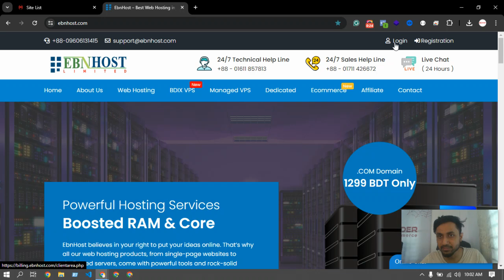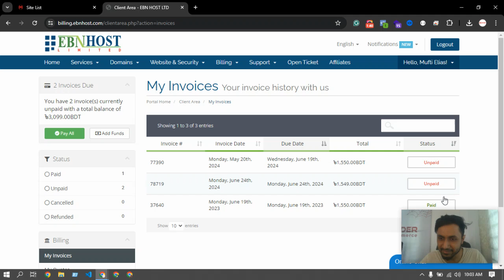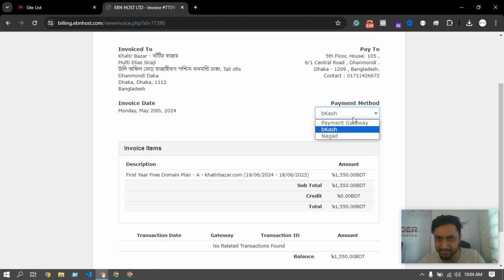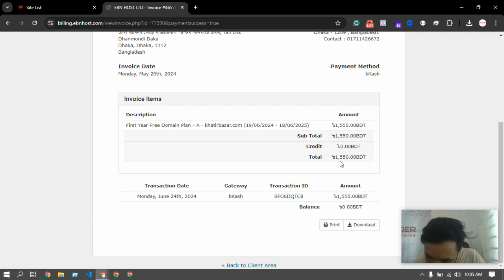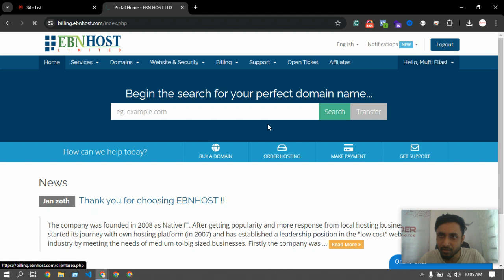Support#151 - ডোমেইন যেভাবে রিনিউ করবেন আপনার ই-কমার্স ওয়েবসাইটের EBN Host থেকে | Spider eCommerce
Support#151 - ডোমেইন যেভাবে রিনিউ করবেন আপনার ই-কমার্স ওয়েবসাইটের EBN Host থেকে - Spider eCommerce website management Tutorial Bangla

 আপনার ই-কমার্স ওয়েবসাইটের ডোমেইন এবং হোস্টিং রিনিউ করা নিয়ে চিন্তিত? চিন্তার কিছু নেই! এই ভিডিওতে, আমরা আপনাকে দেখাবো কীভাবে সহজেই EBN Host থেকে আপনার ডোমেইন এবং হোস্টিং রিনিউ করবেন। এই ভিডিওটি বাংলাতে তৈরি করা হয়েছে যাতে আপনি সবকিছু সহজে বুঝতে পারেন।

🔍 **এই ভিডিওতে আপনি যা শিখবেন:**
1. ডোমেইন এবং হোস্টিং কেন গুরুত্বপূর্ণ।
2. EBN Host থেকে ডোমেইন রিনিউ করার ধাপগুলি।
3. EBN Host থেকে হোস্টিং রিনিউ করার প্রক্রিয়া।
4. রিনিউ করার সময় কোন বিষয়গুলিতে সতর্ক থাকা উচিত।

Spider eCommerce একটি বিশ্বস্ত ই-কমার্স ওয়েবসাইট ডেভেলপমেন্ট কোম্পানি। আমরা ২০১৯ সাল থেকে শুরু করে ৩০০+ সফল প্রজেক্ট সম্পন্ন করেছি এবং ১০০% ক্লায়েন্ট সন্তুষ্টি অর্জন করেছি। আমাদের সেবাসমূহ:
- ২৪/৭ ক্লায়েন্ট সাপোর্ট
- ফ্রি .com ডোমেইন এবং প্রিমিয়াম ফাস্ট ওয়েব হোস্টিং
- দ্রুত এবং ব্যবহারবান্ধব ওয়েবসাইট ডেভেলপমেন্ট

**Transform Your Online Business with Spider eCommerce - Expert eCommerce Website Development**

Welcome to Spider eCommerce! Are you looking for a high-performance, user-friendly eCommerce website that can help your business thrive online? You're in the right place. Since 2019, Spider eCommerce has been leading the industry in developing custom dynamic eCommerce websites using PHP. With over 300 successful projects and a track record of 100% client satisfaction, we are your ideal partner for eCommerce website development.

🌟 **Unmatched Expertise:** Our team has over 7 years of experience in creating cutting-edge eCommerce websites. We understand the unique needs of businesses and deliver tailored solutions that drive results.

🌟 **Feature-Rich Websites:** Our eCommerce websites are packed with advanced features to enhance your business operations:
- Bulk Order Booking to Steadfast Courier via XLS File
- Control Panel
- Product Manager
- Orders Manager
- Page Manager
- Settings Manager
- Theme - Easy Online Shop - Customization Manager

🌟 **24/7 Client Support:** We provide round-the-clock support to ensure your website runs smoothly and efficiently.

🌟 **Free Domain and Hosting:** Enjoy a free .com domain and premium fast web hosting when you choose our services.

Spider eCommerce was founded in 2019 with the mission to develop dynamic eCommerce websites that deliver superior performance and exceptional user experiences. Our commitment to innovation and client satisfaction has made us a trusted partner for businesses looking to establish a strong online presence.

**Get Started with Spider eCommerce!**

Spider eCommerce is here to help you create an online store that stands out in the competitive digital marketplace.